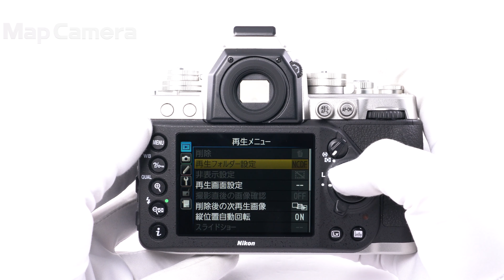Nikon Df ボディ 良品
Nikon Df ボディ

【付属品】
ストラップ・USBケーブル・バッテリー・チャージャー

D4と同じイメージセンサーと画像処理エンジンを搭載しているので、その高感度特性や豊かな階調性を小型・軽量なボディで手軽に楽しむことができます。